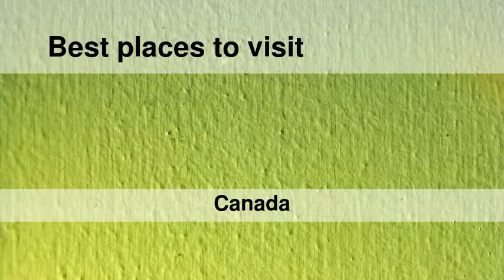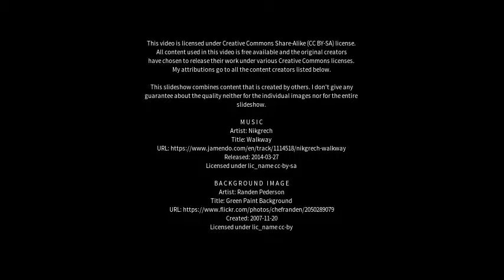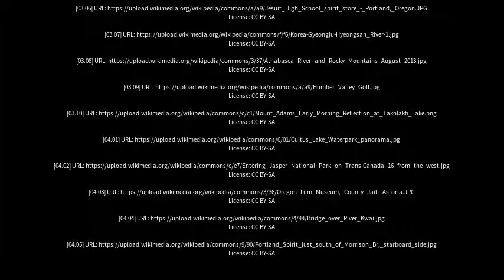Best places to visit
Best places to visit - Spirit River (Canada) Best places to visit - Slideshows from all over the world - City trips, nature pictures, etc.